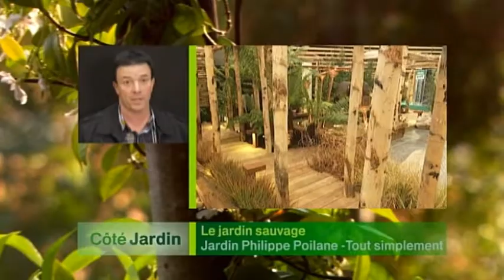PAYSALIA 2011 - CARRE DES JARDINIERS - MAITRE JARDINIER - PAYSALIA LE MAG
Retrouvez les images, les coulisses et les infos du salon PAYSALIA dans PAYSALIA LE MAG - Interview  des compétiteurs MAITRE JARDINIER 2011.

Une chronique tournée lors du salon PAYSALIA 2011.
Découvrez les jardins en compétition et leur créateur.
Qui sera le gagnant?
Réponse en images...

Tendances et actualités du paysage sur le blog du salon PAYSALIA

Journaliste Franck PROST pour france3